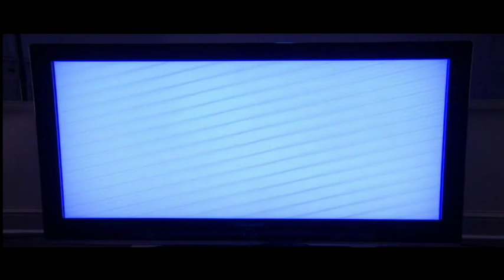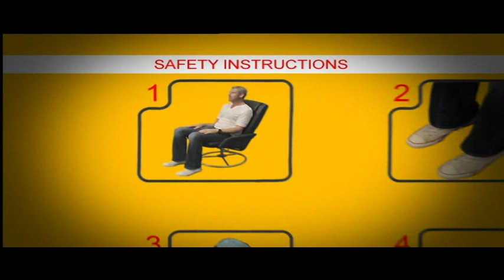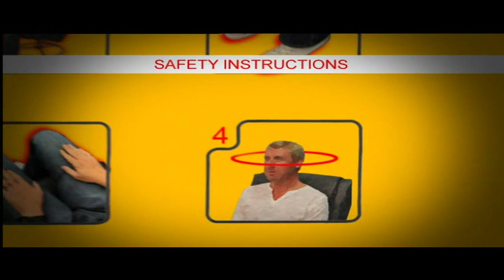Derren Brown - The Events 2 Control the Nation 4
Derren will have you glued to your seat wit this one